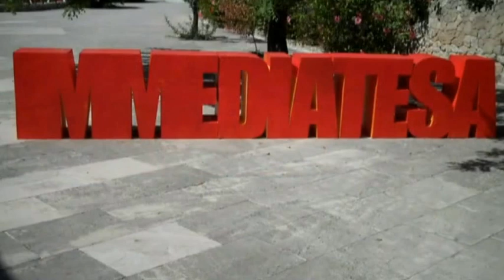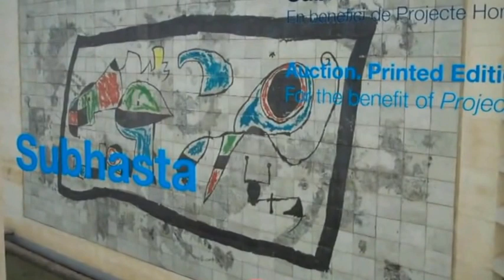Pilar and Joan Miro Foundation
A very pleasant visit to the Pilar and Joan Miro Foundation on the island of Majorca where he lived from 1956 until 1983. A wonderful tribute to a superb artist.